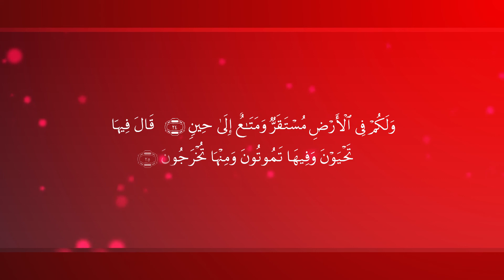Tilawat Surah Al-Araf :19-25 (Mahmud Wardi Al Garuti)